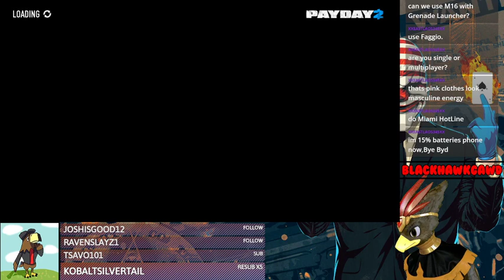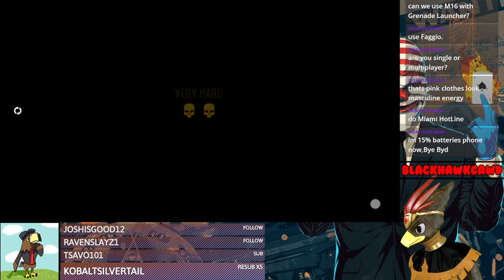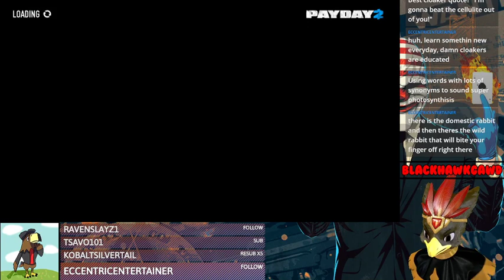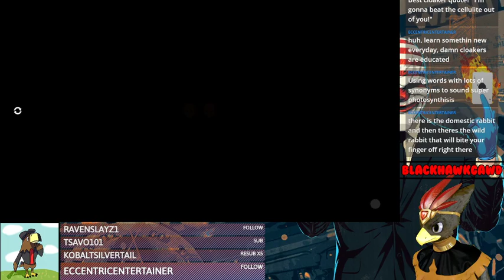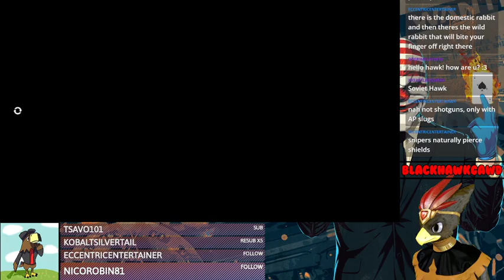Birb does crime - Payday 2 - 15/3/22